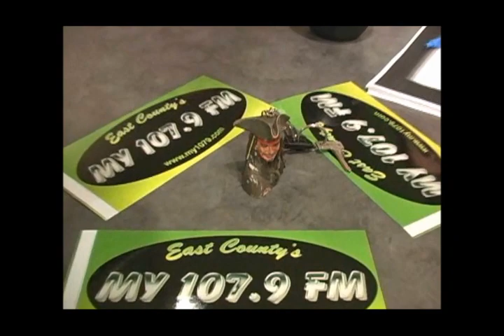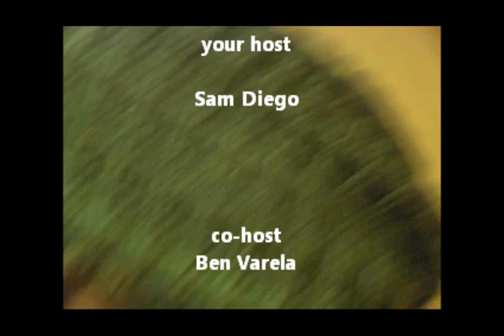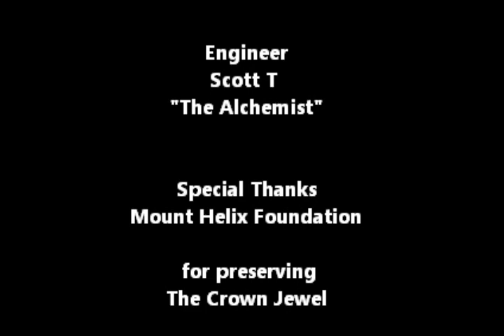Sams Diego Show reveals the HeArt of Mount Helix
Mount Helix Foundation stops by the My1079 studios in Alpine Ca. to invite everyone to HeArt of Mt Helix Event ~ their signature fundraising event of the year to ensure the timeless beauty of this enchanting Crown Jewel of San Diego East County for generations to come!